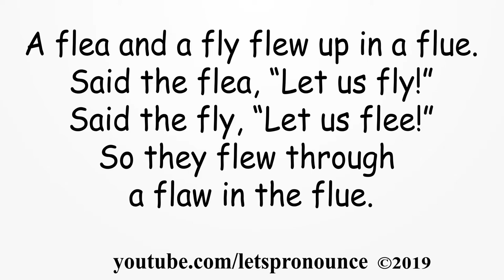Improve your English Pronunciation with English Tongue Twister #67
A flea and a fly flew up in a flue.
Said the flea, “Let us fly!”
Said the fly, “Let us flee!”
So they flew through a flaw in the flue.

We will be uploading lots of Tongue Twisters, English Words,Trending Words, Slang Words, Difficult to pronounce words, English Story read-alongs, English Riddles, English Jokes. This will Improve your English speaking and pronunciation. Our goal is to upload 100,000 videos. There are no robots speaking in this channel. Just a real human behind the microphone.